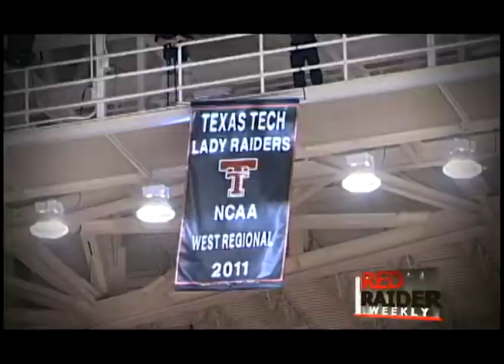Texas Tech Basketball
Both the Red Raiders and Lady Raiders secured their first victories of the 2011-12 season.